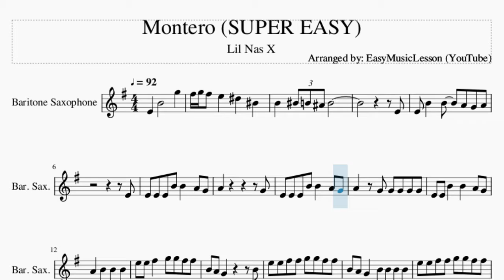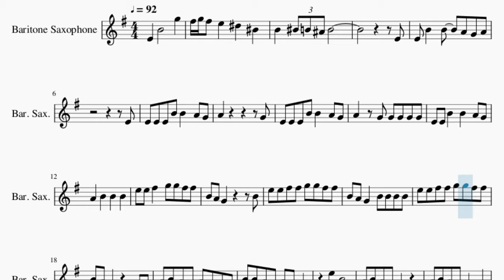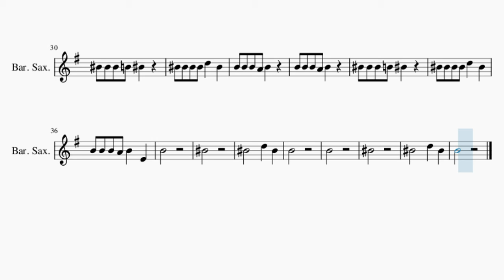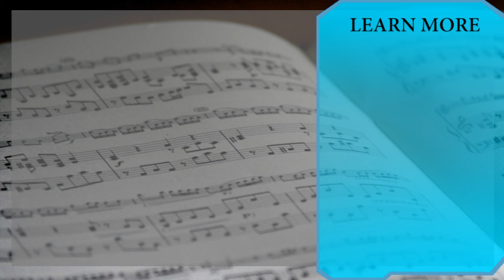SUPER EASY Baritone Sax Sheet Music: How to play Montero by Lil Nas X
Comment and let us know how the videos have helped you. It keeps us going! :)Here is a sheet music/tab video on the song Montero (SUPER EASY) by Lil Nas X on the baritone sax. A baritone sax sheet music arrangement which is transposed to notes that are easily played by baritone sax, for the song Montero (SUPER EASY) by Lil Nas X.

EasyMusicLesson2 teaches you to play the your favorite instrument, through well-arranged sheet music so that you too can learn how to play Montero (SUPER EASY) by Lil Nas X on the baritone sax as fast as you can. A baritone sax sheet music with backing tracks to help your play the song better.

Chords of Baritone Sax arrangement:
D Sus 4   Eb Maj   D Maj   D Maj   Eb Maj   Eb Maj   D Maj
D Maj   Eb Maj   Eb Maj   D Maj   D Maj   Eb Maj   Eb Maj   D Maj
D Maj   Eb Maj

Melody notes of Baritone Sax:
E4   B4       G5
Gb5 G5 Gb5 E5   Eb5   C5
B4   C5 B4 Bb4 B4
E4
E4 B4   B4   A4 G4 A4
E4
E4 E4 E4 B4 B4   A4 G4
A4           G4
A4   G4 G4 G4 G4 G4
E4 E4 B4   B4   A4 G4
A4   B4   B4   B4
E5 E5 Gb5   G5 G5 Gb5 Gb5
B4 A4 G4       B4
E5 E5 Gb5 Gb5 G5 G5 Gb5 Gb5
B4 A4 G4   B4 B4 B4 B4
B4 A4 G4     E4 E4
A4 B4 A4 G4 A4 G4 E4 E4
B4 B4 A4 G4 A4 G4 E4
E5   B4
A4 B4 A4 G4 E4
A4 B4 A4 G4 E4   G4
A4 B4 A4 G4 Gb4
E4 E5   B4
A4 B4 A4 G4 E4   E4
B4 B4 B4 A4 B4   E4
B4
C5
C5       D5   C5
B4
B4
C5
C5       D5   C5
B4